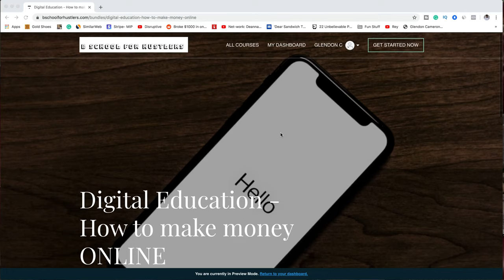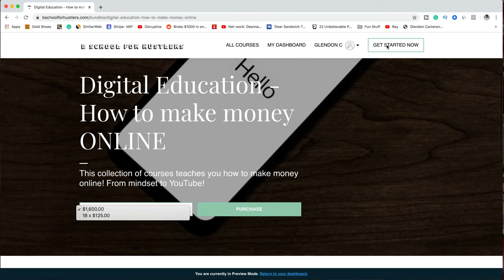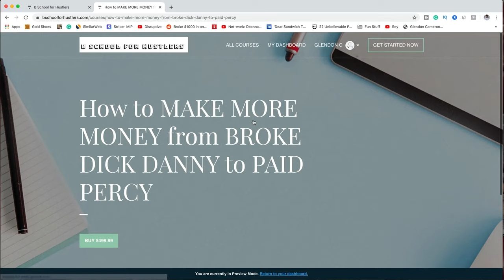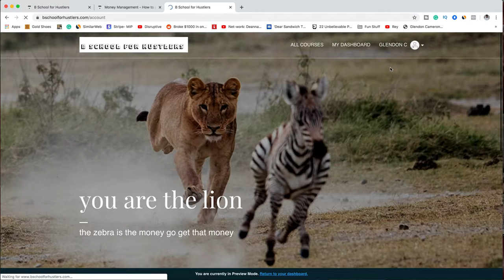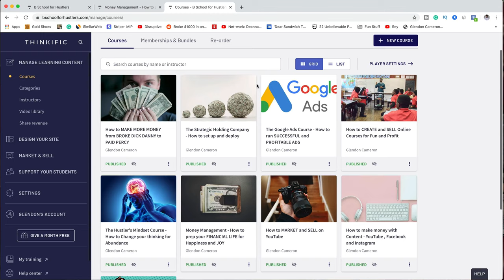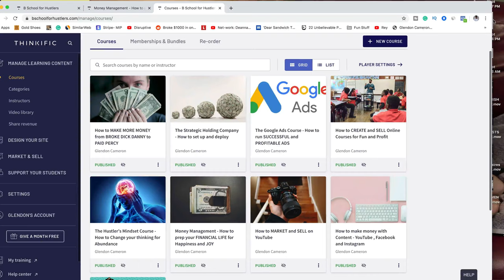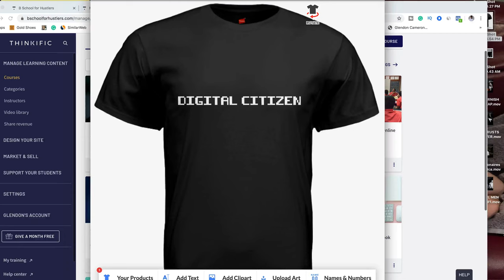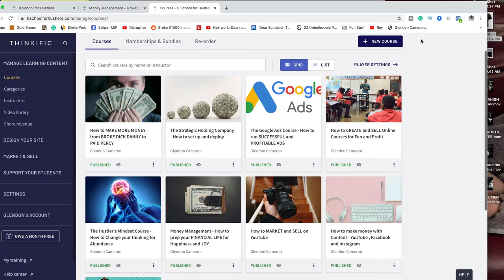How to make money ONLINE the College of Internet MONEY - B School for Hustlers